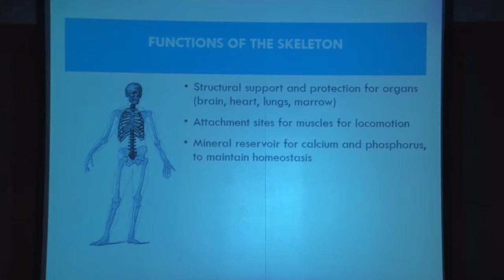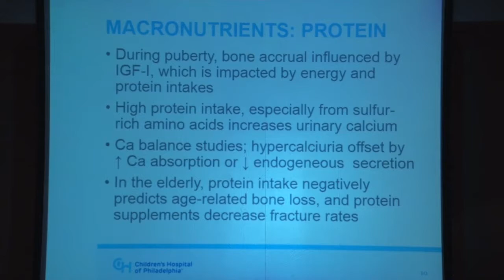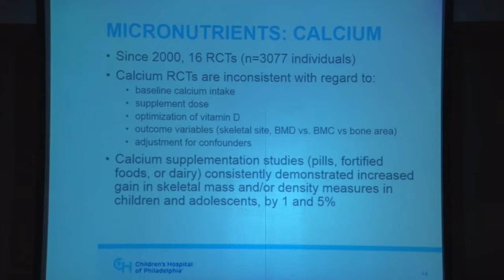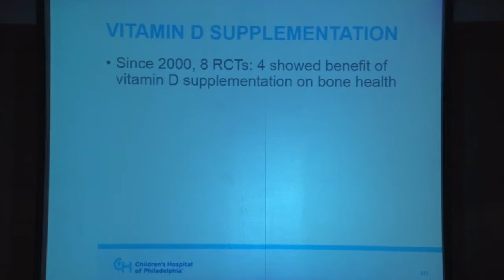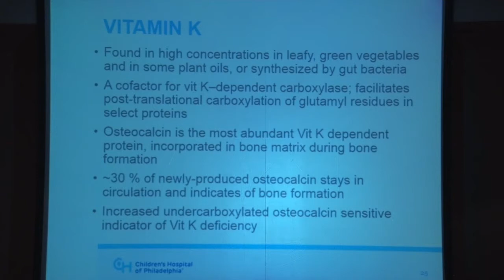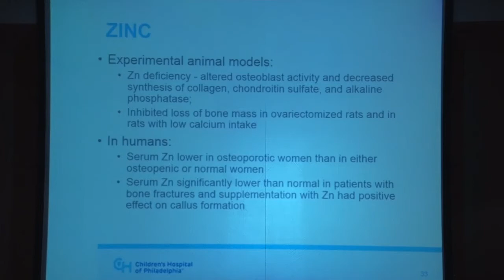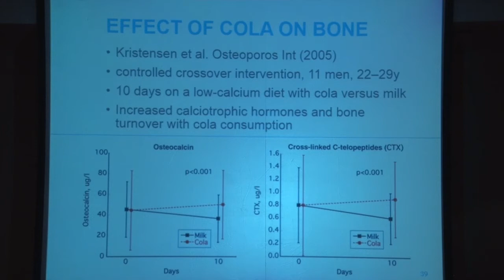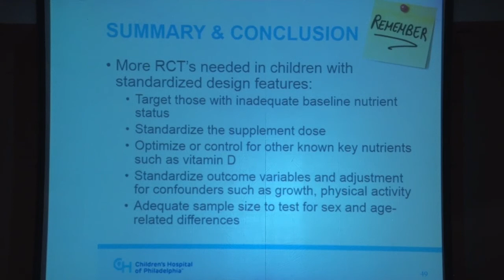Metabolismo óseo . Nutrientes y hueso – Dra. Babette Zemel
Metabolismo óseo. Nutrientes y hueso